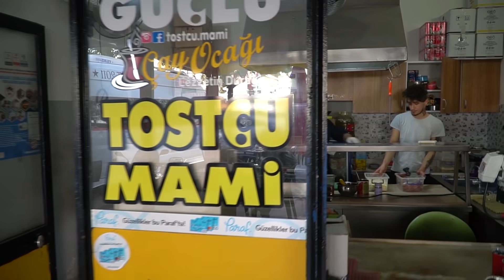Sanayide Kötü Yemek Olmaz | Antalya Sanayi Lezzetleri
Antalya eski sanayide 5 farklı lezzet noktasını ziyaret ettim. Sanayi lezzetleri serimizde bu sefer Antalya 'da eski sanayiye gittim serpme börek , tost , tatlı , sulu yemek ve ekmek arası köfte yedim. Antalya da bu bölgeye yolunuz düşerse bu mekanları tavsiye ederim.

Sanayide Kötü Yemek Olmaz | Antalya Sanayi Lezzetleri video mu izlemeyi yorum yapmayı unutmuyorsunuz iyi seyirler.